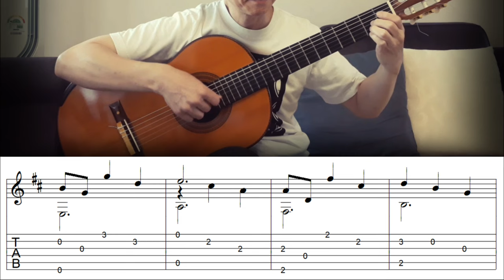Sur le chemin de Rieutort / Francis Kleynjans | TAB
Sur le chemin de Rieutort(On the way to Rieutort), Composed by Francis Kleynjans, Played by Jin-Sung Lee.